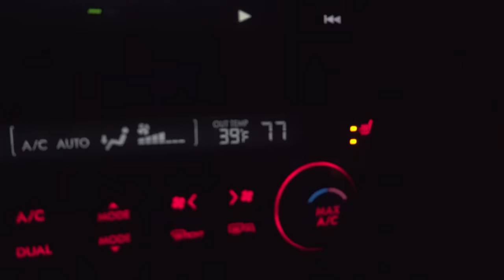Mount St. Helens: Climbing and Skiing an Active Volcano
Volcano Ski Extravaganza Part 1: Ever since our ascent of Mount Adams, when I looked over and saw Mount Saint Helens, I have wanted to ski its gentle slope. So I monitored the mountain weather closely. Finally things lined up. The weather cleared and I found someone who could take some time off to summit an active volcano. On our way we decided to go for a 2'fer and put Mt. Hood on the itinerary. It was an awesome 36 hours of pacific northwest splendor and wind.